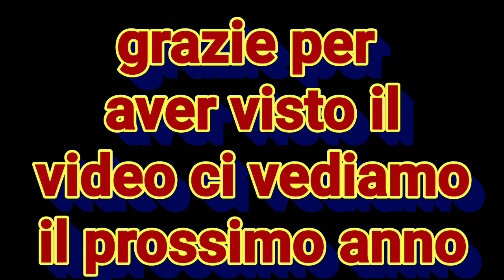Best Moment 2019